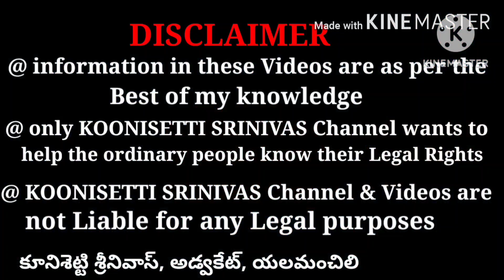రెండో వివాహం చేసుకున్న భార్య, మొదటి భర్త ఆస్తి కొర వచ్చా. Wife can claim first husband's property